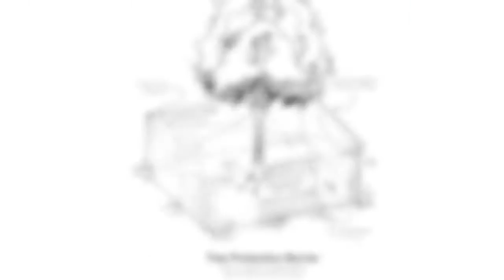Maple Ridge Tree Bylaw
Trees in urban areas provide many ecological services that enhance livability in our region. In Maple Ridge, a new tree protection bylaw places more emphasis, education and enforcement on preserving tree canopy.